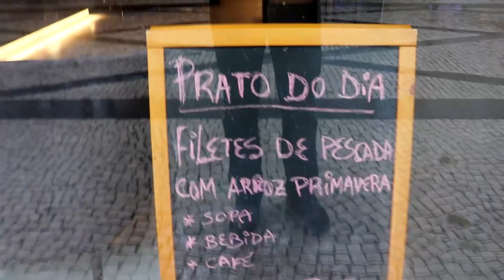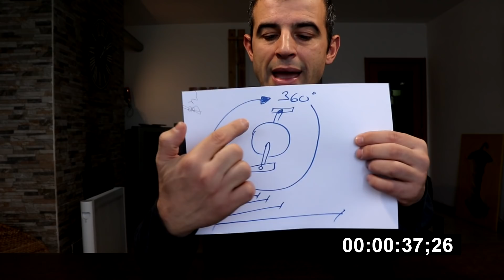Transmissões de 1 PRATO para BTT | PROJETOPEDAL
Ainda persiste a dúvida sobre a utilização de transmissões apenas com um prato à frente, vamso a ver se consigo dar uma ajuda no sentido de esclarecer algumas das dúvidas que me fizeram chegar esta semana.

Fica ainda com este link que te ajuda a esclarecer as relações de transmissão